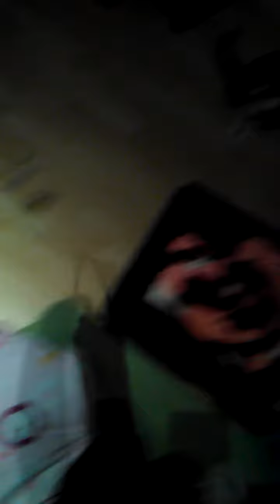Mila 2 odc.5 Nowa zabawka